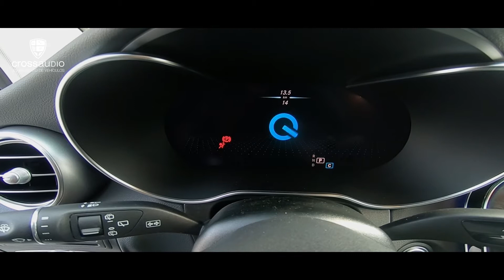Mercedes GLC 300 EQ - BOLA de ENGANCHE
Amplía la capacidad de transporte de tu vehículo con la instalación de una bola de enganche. Podrás acoplar un montón de accesorios dependiendo de tus necesidades: portabicis, caravanas, tiendas, carros, portaesquíes, baúl portaquipajes, portamascotas...)
Además, cuando no la uses, la puedes quitar y guardar en el maletero en cuestión de segundos.
Mira cómo quedó instalada una bola de enganche ORIS en un Mercedes GLC 300 EQ.